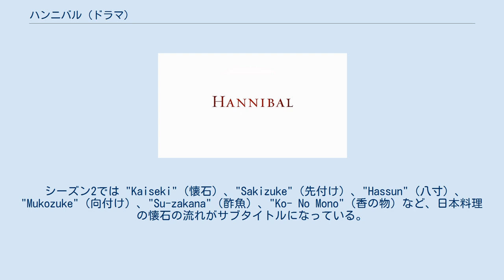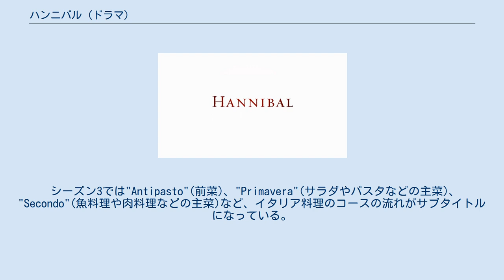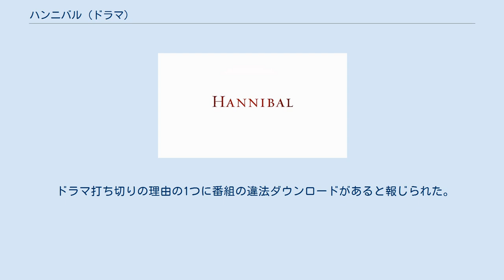ハンニバル (ドラマ)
ハンニバル・レクター
ソニー・ピクチャーズ
『ハンニバル』（原題：Hannibal）はトマス・ハリスの小説『レッド・ドラゴン』を原作にしたアメリカのテレビドラマ。
 ジャンルはサイコスリラー、サイコホラー、犯罪ドラマ。
シーズン1・全13話（アメリカでは第4話が未放送のため全12話）、シーズン2・全13話、シーズン3・全13話。
シーズン3をもって終了することが発表された。
 原作とは異なり一連の物語の時系列は2013年時点の現代に置き換えられているため、ハンニバルの生い立ちそのものが根本から異なる。
 ウィル・グレアムは、自閉症スペクトラムの一種として、あらゆる犯人に共感し、その動機や犯行当時の感情を再現できる「純粋な共感」という能力を持っていた。
目指していたFBIの捜査官の職は、適性試験で不適格となったが、その能力を活かし、FBIアカデミーの講師となった。
 FBI行動分析課長ジャック・クロフォードは、ミネソタ州で発生した若い女性ばかりを狙う連続殺人事件の捜査のため、ウィルの特殊な能力に着目する。
ウィルの友人であり、彼の精神状態を危惧するFBI顧問のアラーナ・ブルームはこの起用に反対する。
クロフォードは、アラーナを納得させるべく、彼女が師事した高名な精神科医であり、人食い殺人鬼ハンニバル・レクターにウィルの精神鑑定を依頼し、ウィルを捜査に加える。
 そして、捜査が始まり、アラーナの危惧していた通り、彼の特殊な能力はウィル本人の精神に多大なるストレスをもたらすことになった。
 シーズン1では「アペリティフ（食前酒）」、「アミューズ・ブーシュ」「ポタージュ」、「ソルベ」など、フランス料理のコースの名前がサブタイトルになっている。
 シーズン2では "Kaiseki"（懐石）、"Sakizuke"（先付け）、"Hassun"（八寸）、"Mukozuke"（向付け）、"Su-zakana"（酢魚）、"Ko- No Mono"（香の物）など、日本料理の懐石の流れがサブタイトルになっている。
 シーズン3では"Antipasto"(前菜)、"Primavera"(サラダやパスタなどの主菜)、"Secondo"(魚料理や肉料理などの主菜)など、イタリア料理のコースの流れがサブタイトルになっている。
 シーズン1は、アメリカNBCで2013年4月4日から6月20日に放送された。
日本においてはスター・チャンネルで、2ヵ国語版が2014年2月8日（STAR3、毎週土曜 22:00）から、字幕版が2月11日（STAR1、毎週火曜 21:00）から放送された。
 2015年3月14日から2ヵ国版が（毎週土曜 22:00）、字幕版が3月16日から（毎週月曜 23:55）CSのチャンネルAXNでも放送が開始された。
 シーズン2は、アメリカNBCで2014年2月28日から5月23日に放送。
日本においてはスター・チャンネルで、2ヵ国語版が2015年2月23日（STAR3、毎週水曜 23:00）から、字幕版が2月22日（STAR1、毎週日曜 21:00）から放送された。
 AXNでは、2ヵ国語版が2016年2月12日（毎週金曜 23:00）から、字幕版が2月11日（毎週木曜 22:00）から放送中である。
 シーズン3は、アメリカNBCで2015年6月4日から放送された。
日本においてはスター・チャンネルで、2ヵ国語版が2015年10月23日（STAR3、毎週金曜 22:00）から、字幕版が10月20日（STAR1、毎週火曜 23:00）から放送された。
 ドラマ打ち切りの理由の1つに番組の違法ダウンロードがあると報じられた。